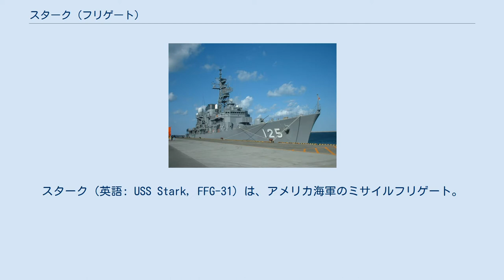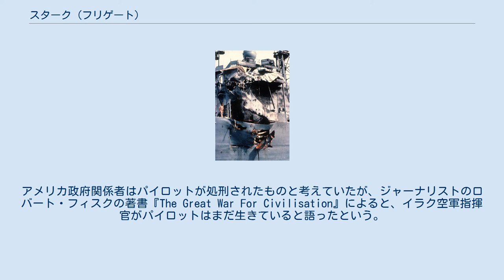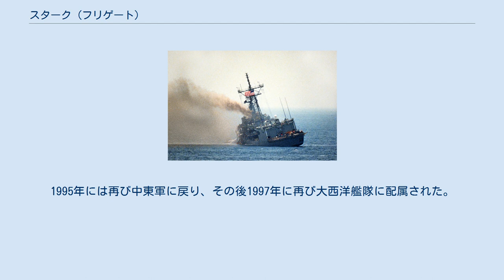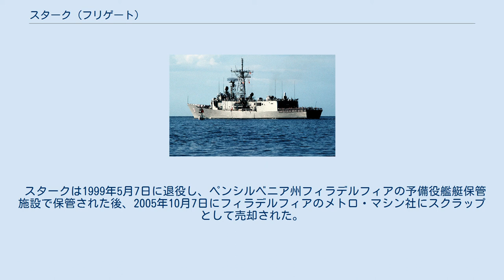スターク (フリゲート)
スターク（英語: USS Stark, FFG-31）は、アメリカ海軍のミサイルフリゲート。
艦名は第8代海軍作戦部長を務めたハロルド・スターク提督に因む。
 1978年度計画の一部として、1978年1月23日にカリフォルニア州サンペドロのトッド・パシフィック造船所に建造発注され、1979年8月24日に起工する。
1980年5月30日に進水し、1982年10月23日に就役した。
 スタークはイラン・イラク戦争中の1984年と1987年に中東へ展開した。
この2度目の展開において、1987年5月17日、イラク軍のミラージュF1が発射した2発のエグゾセAM39空対艦ミサイルの直撃を受けた。
イラク軍は当時タンカーに対する攻撃を行っていたが、ミラージュのパイロットはスタークをタンカーと誤認して攻撃したものとされている。
この事件はペリー級の抗堪性の高さを証明したと同時にシステムの弱さを露呈した事件でもあった。
 攻撃までの時系列 被弾後 消火用水等で傾斜するスターク。
 船体の破孔と損傷した上構。
 21時12分、艦橋張出しの真下、左舷吃水線上8フィートに1発目のAM39が入射角35度で命中した。
ミサイルは消防主管を破壊しつつスタークの第2甲板上の各区画を貫通、先任海曹室の角で止まった。
弾頭は爆発しなかったが、ロケットの残燃料120ポンド（54 kg）は摂氏2,000度に達する高温で燃焼しており、先任海曹室を中心に火災が発生した。
その20秒後、2発目のAM39が入射角30〜35度で、初弾の8フィート（2.4 m）前方に命中、艦内5フィート（1.5 m）まで突入したところで弾頭が起爆した。
これによりスタークは兵員居住区を中心に半径10 mの区域が壊滅し、さらに火災が発生した。
 スタークは第2弾を被弾した時点で、既に第1弾の被弾に伴うダメージコントロールのために当該区画に向かっていた乗員がいた事もあり、スタークの死傷者は兵員の5分の1にも上った。
また被弾箇所が艦橋構造物直下だったために、火炎は戦闘指揮所（CIC）まで昇っていった。
第1弾が消防主管系を破壊していたこともあり、ダメージコントロールは困難を極めた。
しかし平時からの訓練が幸いし、パニックになるものはいなかった。
第2弾の爆発で垂直防火隔壁が損傷していたため、その前方のミサイル弾庫にも煙が達しており、誘爆・轟沈が憂慮されたが、慎重な注水作業によって、この最悪の事態は免れた。
またこれら消火活動に伴う散水と、第1弾に破壊された消防主管系からの漏水によって船体は左舷に16度も傾斜したため、隔壁に破孔をあけて水没区画からの排水を行った。
午前1時15分には、応急班が装用する酸素吸入装置（OBA）のキャニスターが底をついてしまったが、これは20分後、旗艦ラサールより空輸補給された。
最終的に、5月18日17時に火災は鎮火した。
第1弾の被弾から20時間後であった。
この攻撃によって37名の兵士が死亡し、21名が負傷した。
 事後検証 この働きは英雄的な活躍と賞賛され、アメリカ海軍の練度の高さを知らしめた。
しかし同時にアメリカ海軍の弱点も露呈した。
スタークは事件の4時間前には僚艦のファラガット級ミサイル駆逐艦クーンツからペルシャ湾の哨戒任務を引き継いでおり、決して戦闘が不可能な状態ではなかった。
また上記の通り、ミラージュF1はAWACSやクーンツ、さらにはスターク自身のレーダーでも捕捉しており、第6艦隊旗艦のラ・サールにもその旨が報告されていた。
にもかかわらず、ファランクスCIWSによるハードキルも、Mk 36 SRBOCによるソフトキルも試みないままに、スタークは被弾した。
これはイラン・イラク戦争当時、アメリカはイラクを支援しており、イラク軍からの攻撃は想定していなかったのが原因であった。
 ただ、“友軍機”という認識により、敵ミサイルが20 kmに迫るまでスタークの乗員が対処行動を起こさなかったことは説明されるものの、その後左舷監視員の目視距離に入っても艦対空ミサイル発射機やCIWSが一切迎撃のための行動をとらなかったこと、レーダーも当該目標を認識しなかった（艦長以下ブリッジ要員証言）こと、そして搭載する電子戦装置（SLQ-32(V)2）が電子攻撃機能を持たないことが大問題となった。
このため、アメリカ海軍は就役済及び建造中であったオリバー・ハザード・ペリー級各艦...